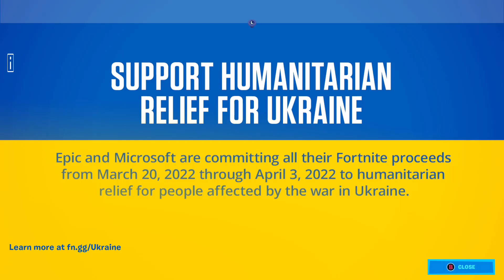Fortnite chapter 3 season 2 intro and battle pass